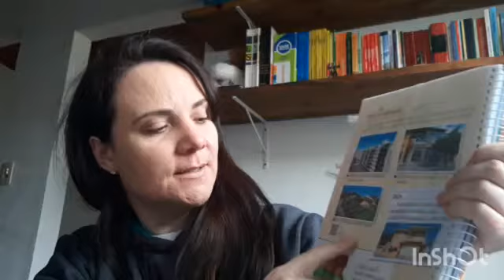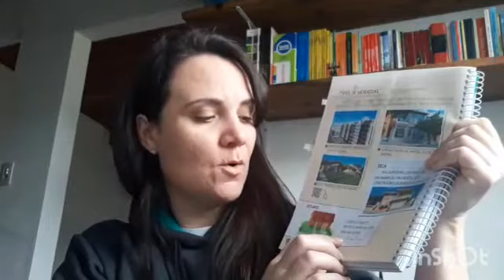Geografia - Tipos de moradias